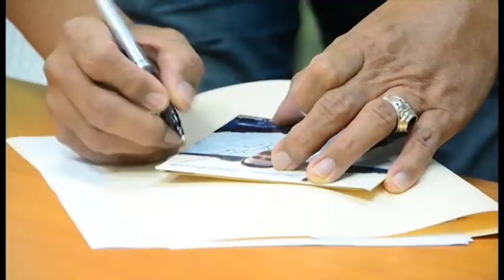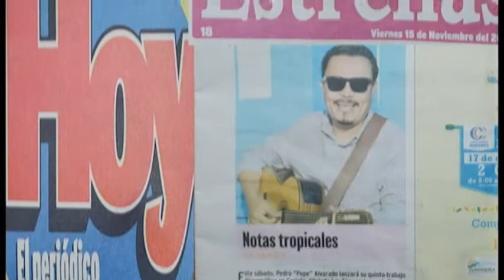Las Sirenas- Leyenda Corinteña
Concierto de lanzamiento Las Sirenas- Leyenda Corinteña. Corinto noviembre del 2013.